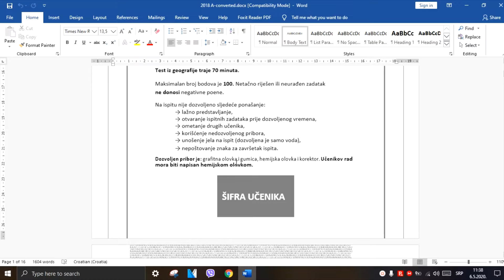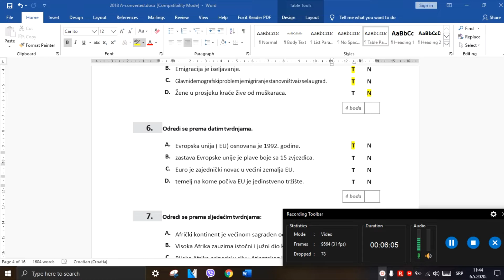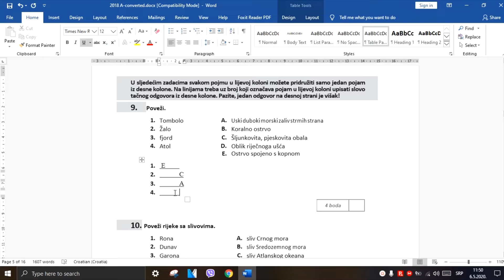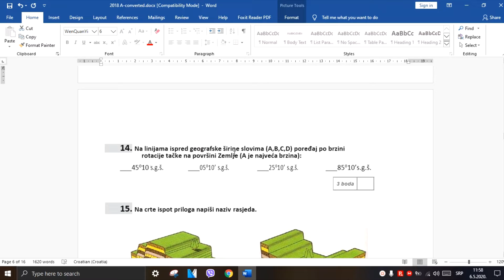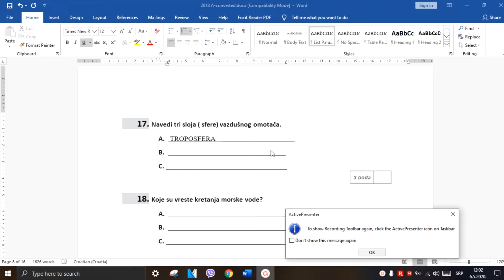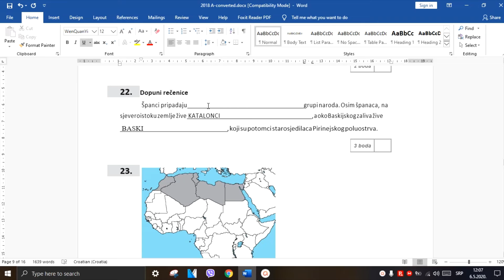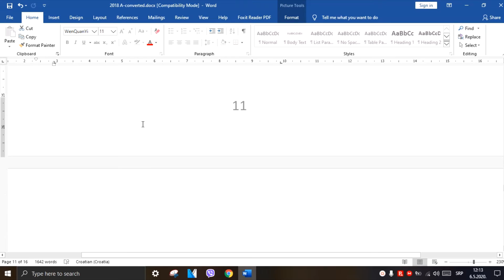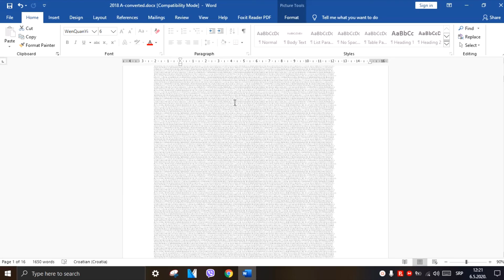Primjer testa iz Geografije (eksterna provjera znanja)